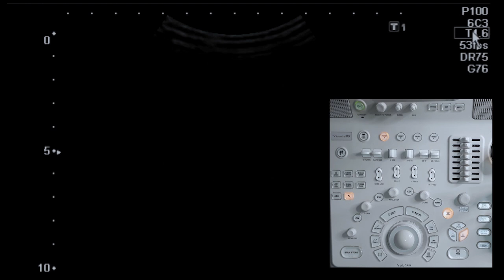Como melhorar a imagem na ultrassonografia?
Frequência, ganho, TGC, faixa dinâmica, foco. É possível mudar um diagnóstico ou encontrar uma alteração apenas ajustando e trazendo maior qualidade para a imagem na ultrassonografia.

EBOOK GRÁTIS:  Como construir seu laudo de ultrassonografia.